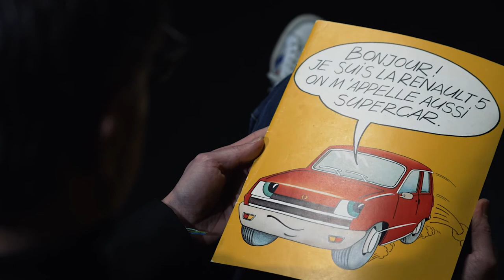Renault 5 prototype : Une voiture culte des années 70 avec des clins d’œil plein les phares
Une voiture culte des années 70 avec des clins d’œil plein les phares, ça vous dit quelque chose ? La R5 bien sûr ! Son regard malicieux fait partie de notre patrimoine et le prototype Renault 5 dévoilé en janvier ne peut pas renier son aïeule. Nicolas Jardin, Designer extérieur du prototype, nous raconte comment il a réinterprété de façon moderne le fameux regard de la Renault 5 originelle. Plus de détail